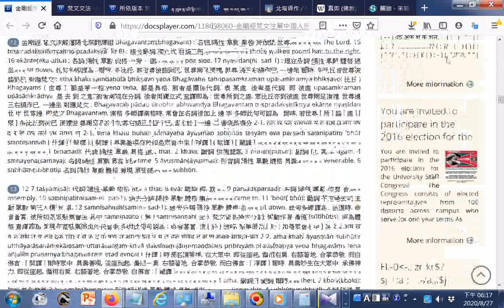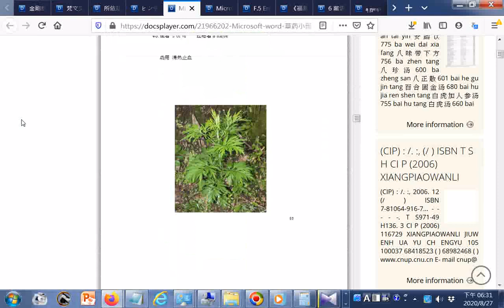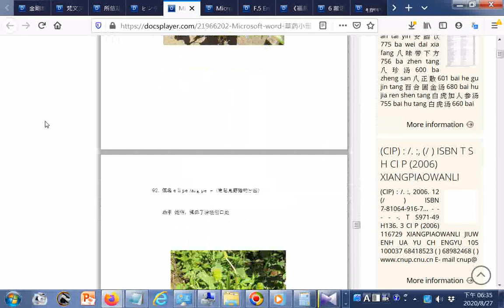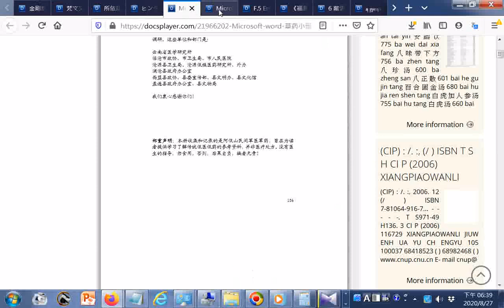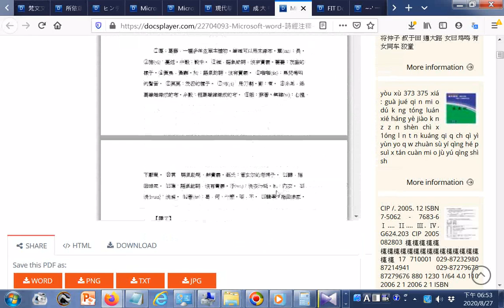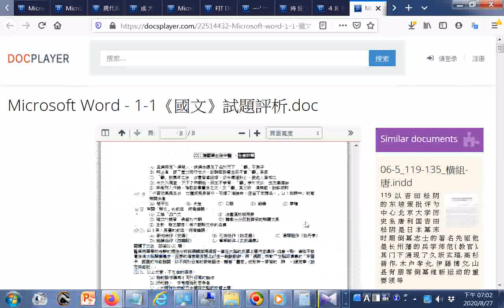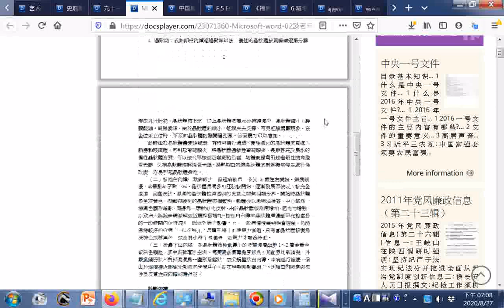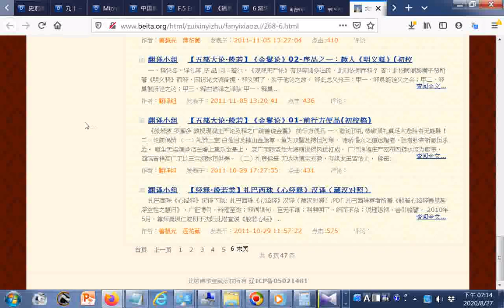GGG寶寶寶精彩連檔--點閱含佛經佛學文學詩經中庸白話古陶(史前陶器...明代彩色#瓷器#國寶)藝術教育醫學梵文文法藏文藏傳佛教節日藝術梵文佛經...草药小册子3 Fix.doc 非 医 疗 处 方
没 有 医 生 的 指 导, 勿 食 用20200827_part 20200823世界疫情參考網址 筆者附錄: 現今道劫並降，揚道於世化劫殃，有求孔孟聖道三寶心法就不枉費今生來世間。世間財世間用--生不帶來，死不帶去，或是給以後不相識的人用，但是得三寶心法卻能帶著走，在世能逢凶化吉、躲劫避難、改變命運，壽終能超生了死，離苦得樂，智者切莫入寶山而空手回。